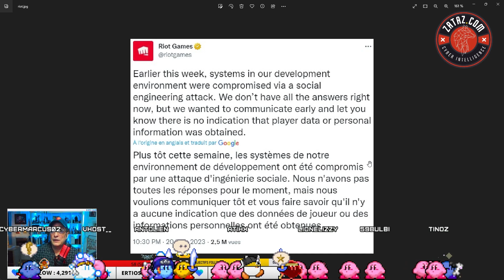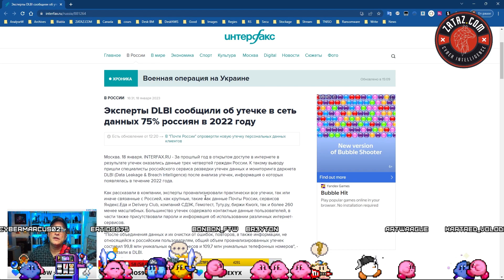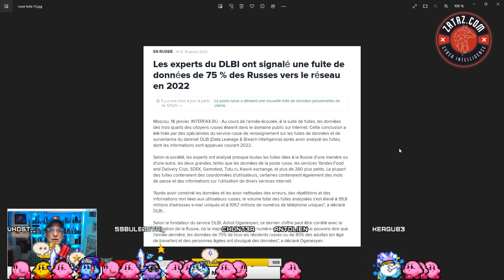75% des Russes piratés en 2022 ! [ Va pas être content Poutine ! ]